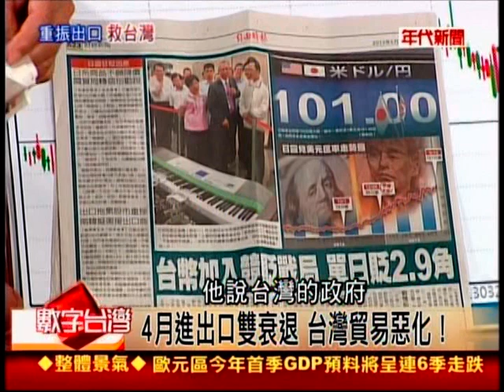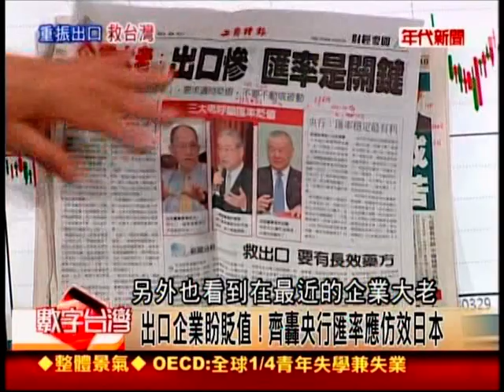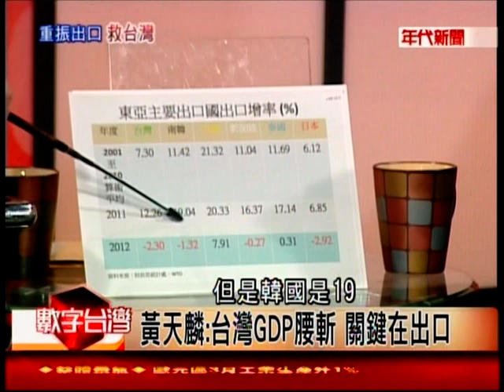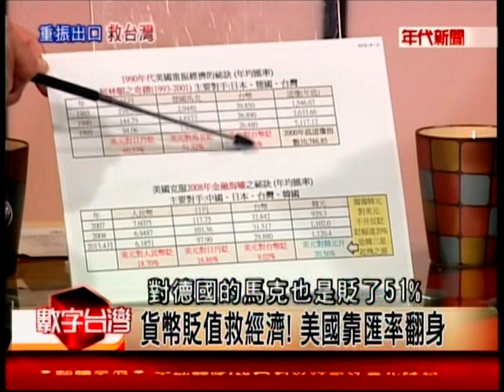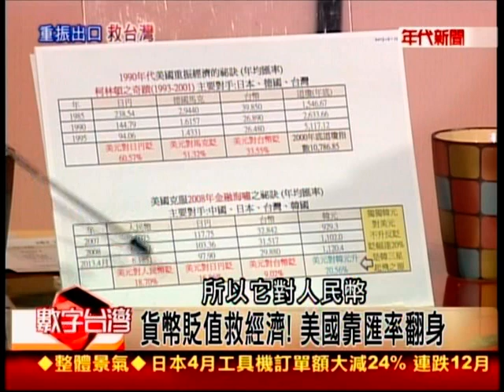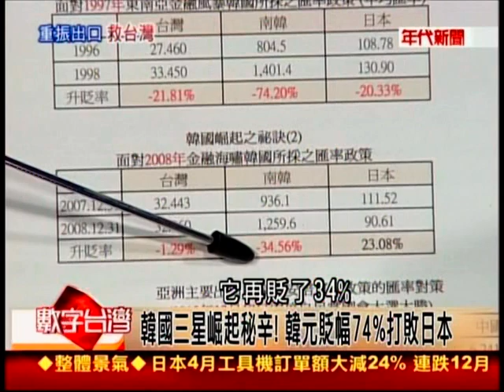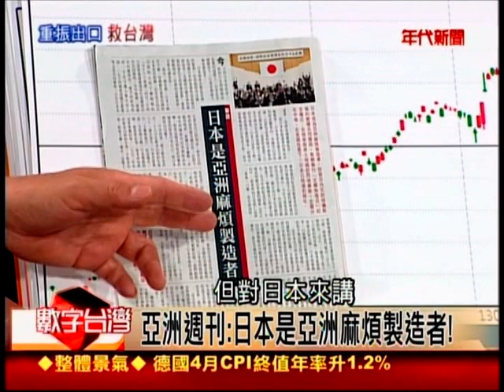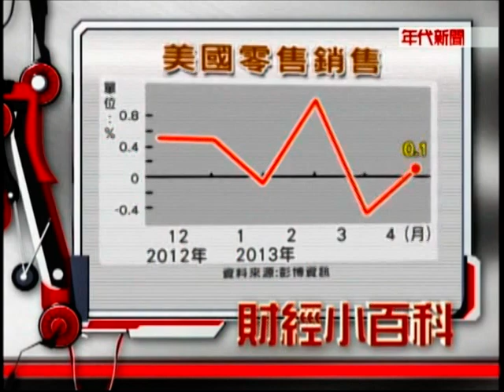數字台灣#475-1重振出口救台灣 謝金河 黃天麟 呂宗耀